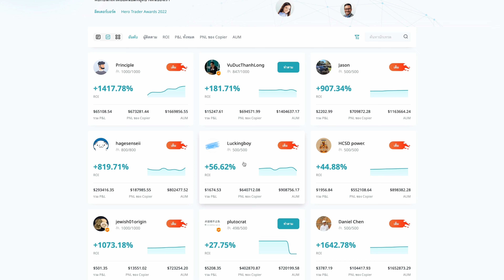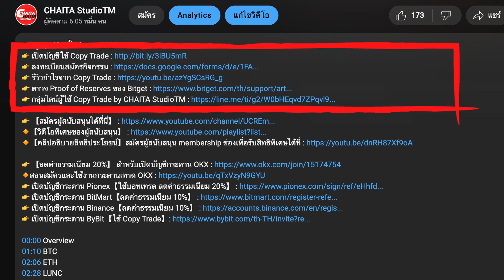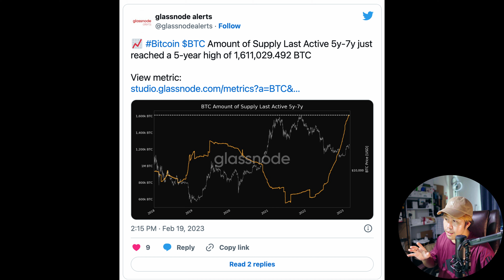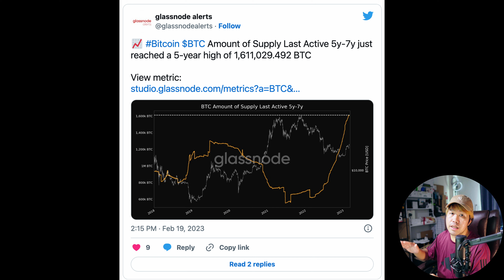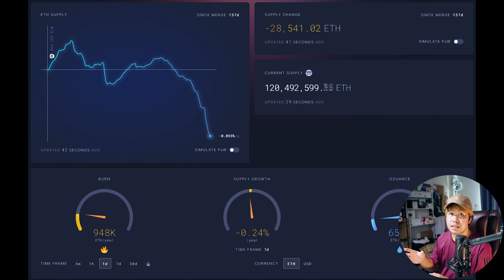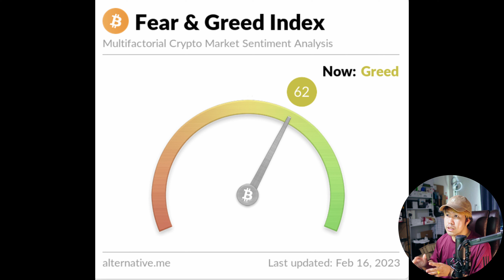ข่าวด่วนคริปโต EP.8 | CHAITA NEWS THE SERIES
👉 ลงทะเบียนสมัครกิจกรรม